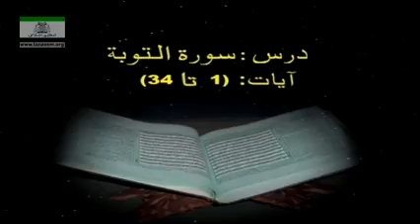Bayan ul Quran | Surah al Taubah (part 1/3) | Dr Israr Ahmed